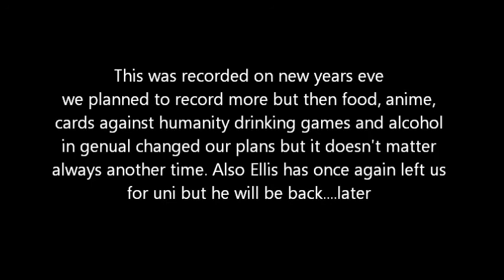Super Smash Bros. 4 Wii U Part 26: Ellis is back...and he's gone